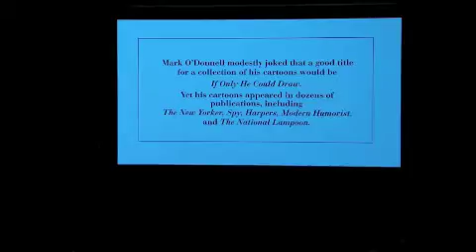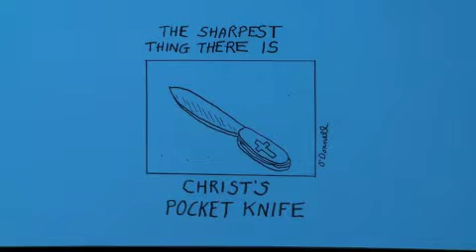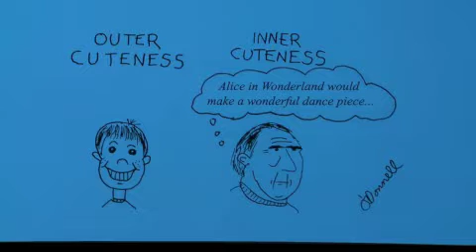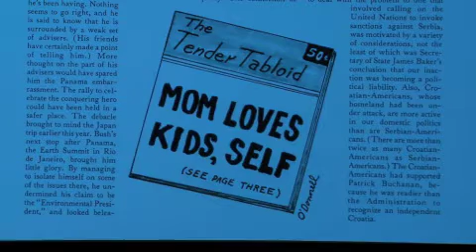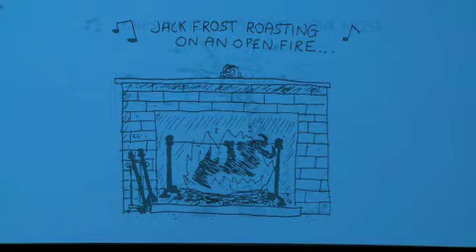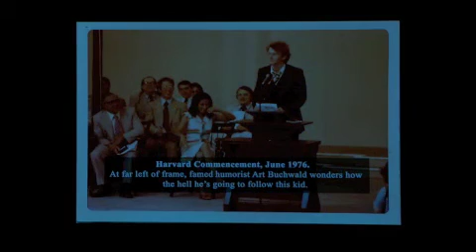Mark O'Donnell Memorial: Nov. 12, 2012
A celebration of the life and voice of author & playwright Mark O'Donnell (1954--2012) at the Friedman Theatre in New York City, November 12, 2012.   Featuring remarks by Steve O'Donnell, Margo Lion, Patty Marx, David Hyde Pierce, Mark Brokaw, Jack O'Brien, and Doug Hughes.    Also a performance by Mark Shaiman, Scott Wittman and the Hairspray family from the Broadway show O'Donnell co-wrote.     Video tributes by John Waters and Jon Stewart.   And a performance of "There Shall Be No Bottom" by Christopher Evan Welch, Jay O. Sanders, Mia Barron, and David Greenspan.   Letters are read from Andre Bishop and Bill Irwin.   Selections from O'Donnell's poetry and cartoons are also shared.